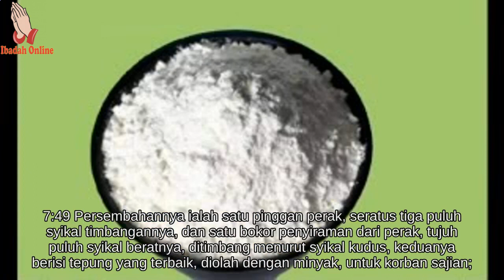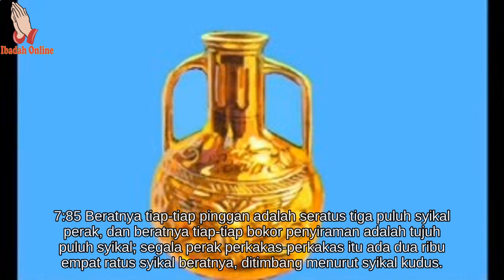Alkitab Bergambar Untuk Anak Sekolah Minggu Bilangan 7 - Ibadah Online